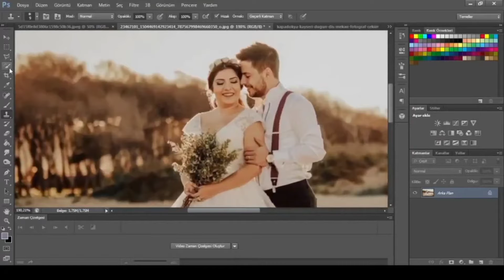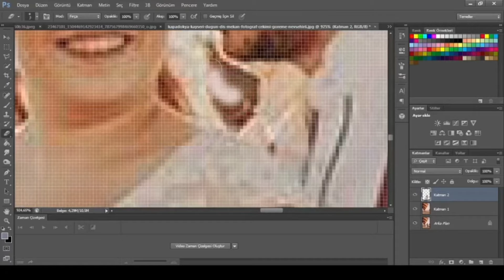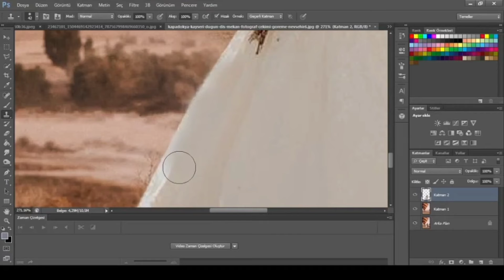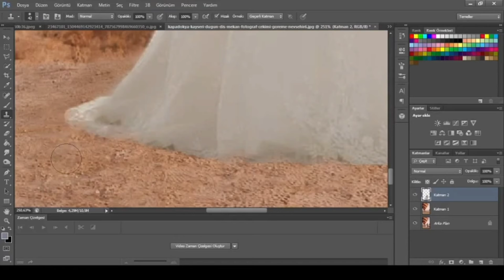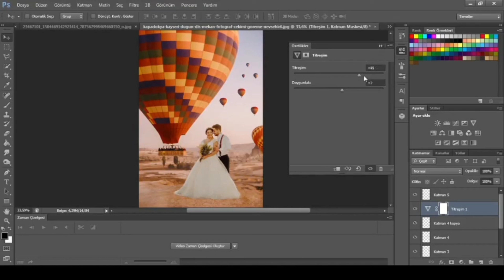Kolay gelin damat photoshoplari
Gelin
Damat
Photoshop
Kolay
PS
Photoshop dersleri
Bilişim
Teknoloji
Tasarım
Tasarimci